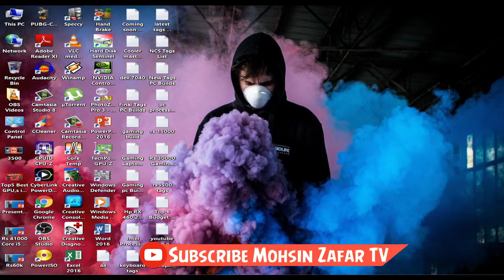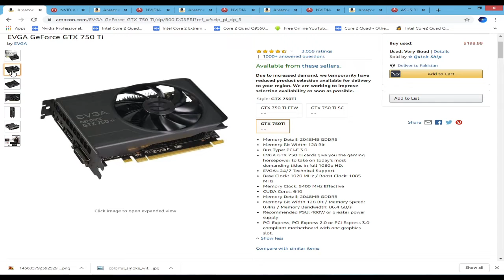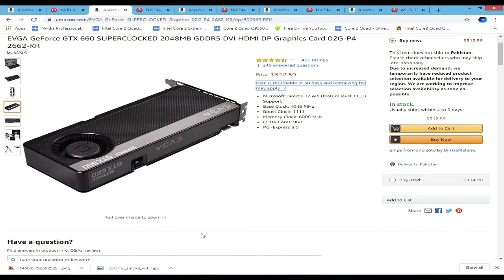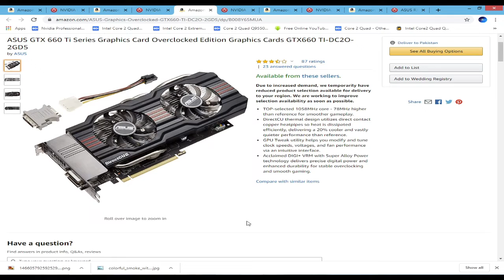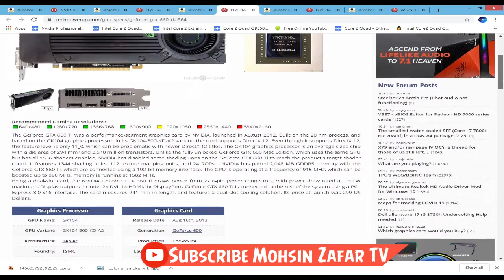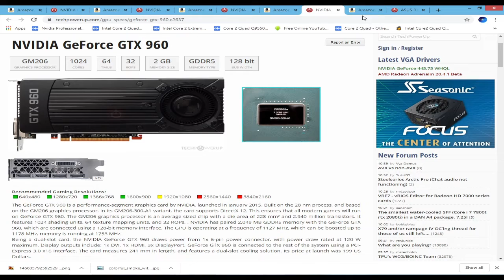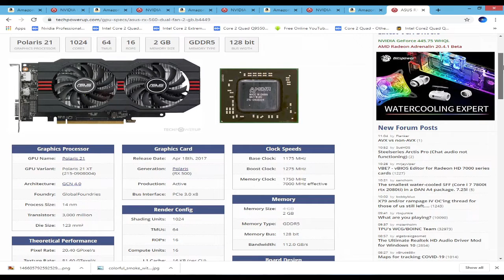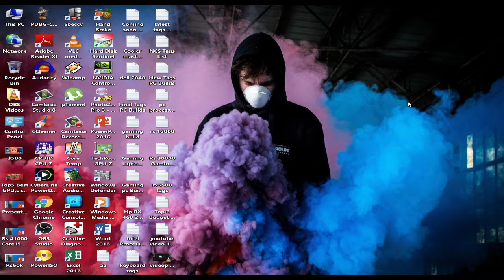Best Budget Graphic Cards Under 10000 [Urdu/Hindi] Top 5 Cards in (2020) Pakistan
Best Budget Gaming Graphic Cards Under 10000 [Urdu/Hindi] Top 5 Cards Pakistan in (2020)

Best Budget Graphic Cards Under Rs 10000 in Pakistan  (2020). Hi Viewers, In This Video We Select Top 5 Best Budget Cards That Runs All latest Games on high Settings Easily 40 to 50 plus Fps.So Friends Buy These Cards And Enjoy All Latest Games..!